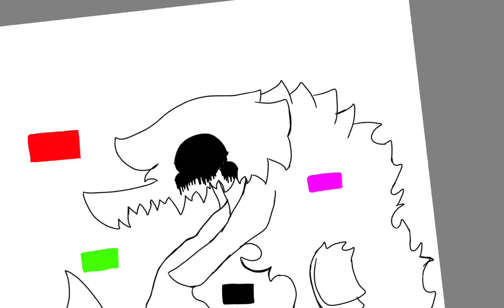glicthed oc speed paint.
its vomiting1!1!1